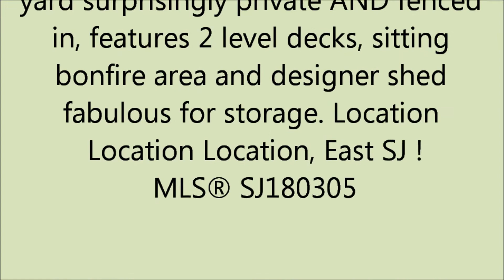285 BOYANER CRES, Saint John East~~ NEW PRICE 139,500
NEW PRICE 139,500  Close to NBCC & Refinery !
Very well kept home offering great value for the area. 3 bedrooms with potential of 4th, 2 bathrooms =1 full, 2nd is 3/4 piece. Nice size living room open to kitchen, which features new cabinets and flooring. Finished basement featuring potential of 4th bdrm, bath & rec room. Home is bright & cozy with plenty of room for every one. Back yard surprisingly private AND fenced in, features 2 level decks, sitting bonfire area and designer shed fabulous for storage. Location Location Location, East SJ ! MLS® SJ180305
285 BOYANER CRES Saint John East